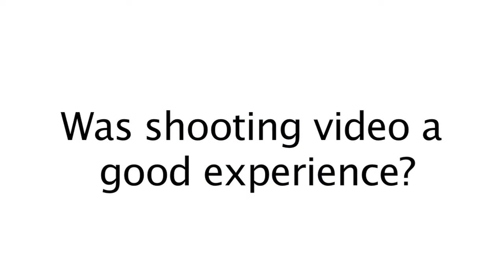Phil Rosen Testimonial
Attorney Philip Rosen is a great testament for the IMS video shooting experience and the results it has brought to his practice. Being able to connect in this way with a potential client on your website allows visitors to feel a comfort that simple text can not accomplish. I invite you to watch this video and hear about Phil's experience working with Integrity Marketing Solutions.

Phil did our Bullet Video Package shot plan and recorded Educational Template Videos during his time in Kansas City. View Mike's blog post to find out more about how Video is an Educational Powerhouse when it comes to your law firm marketing: